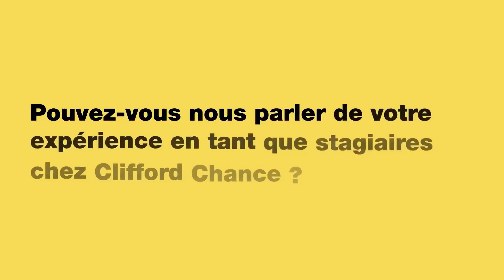Rendez-Vous Clifford Chance 2024 – Témoignage d'Adrianna Gelbert et de Marija Goranovic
La 8ème édition des Rendez-Vous Clifford Chance se déroulera le mercredi 9 octobre 2024 !

🎙 A cette occasion, découvrez le témoignage d'Adrianna Gelbert (collaboratrice en fiscalité) et de Marija Goranovic (stagiaire en droit pénal des affaires). Elles partagent leur parcours, leur expérience en tant que stagiaires au sein de notre cabinet, et leurs impressions sur les Rendez-Vous Clifford Chance.

Il ne vous reste plus que quelques jours pour postuler à l'une de nos 80 offres de stage, et peut-être être sélectionné(e) pour participer à cette journée enrichissante.

The 8th edition of the Rendez-Vous Clifford Chance will take place on Wednesday October 9, 2024!

🎙 On this occasion, Adrianna Gelbert (Associate in Tax) and Marija Goranovic (L&DR Intern) share their journey, experience as interns at our firm and what they think about Rendez-Vous Clifford Chance.

There are only a few more days left to apply for our 80 internship opportunities, and you may be chosen to participate in this enlightening day.